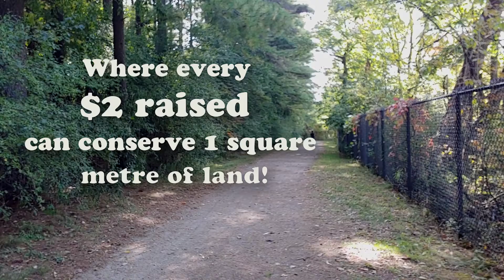Are you walking for rare?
Join in the Walk & Run for rare on September 27!